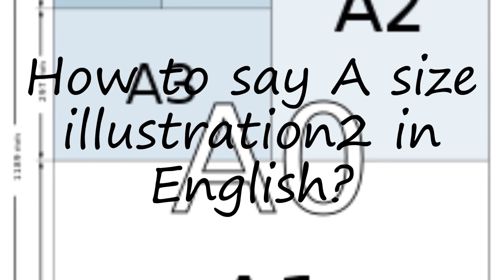How to pronounce A size illustration2 in English?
to speak in yourself A size illustration2 and let us know how it done according you! :) Want to teach us how you name is pronounced? and let us know! Do you have a pet or a favorite animal? Searching for a nice baby name with meaning? How to pronounce A size illustration2 in English? say A size illustration2! How to say A size illustration2. How to pronounce A size illustration2 correctly.  Learn the pronounciation A size illustration2! Expand your vocabulary, learn A size illustration2 word. Use this free pronunciation guide to practice words at a time. Learn for free. Thank you for viewing, please like or subscribe! hoe om te sê, si të thuash, እንዴት እንደሚናገር, wie sagt man, comment dire, come dire, como dizer, как сказать, nasıl denir, cómo decir, 怎么说,